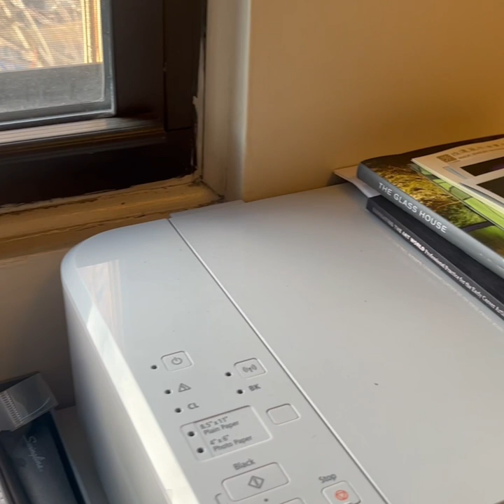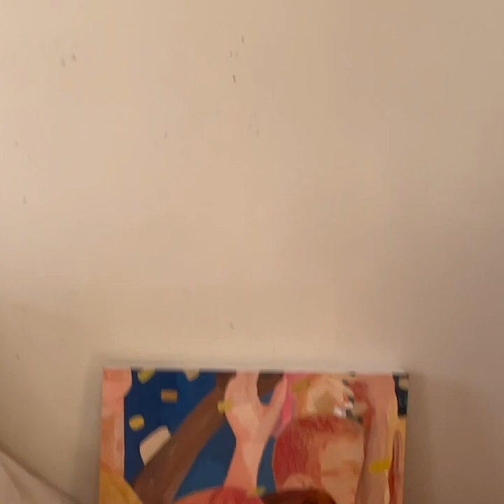236 - Kerry da Silva Cox